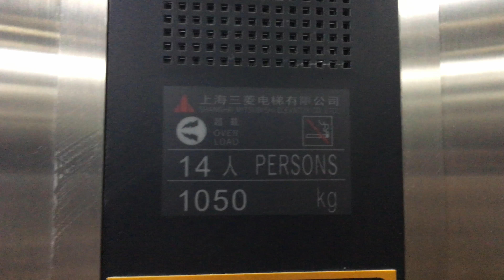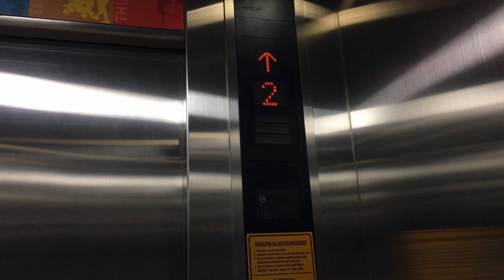Shanghai Mitsubishi lift at Mall of Indonesia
Just a Shanghai Mitsubishi lift.

You might notice the inconsistency in quality in my youtube videos (resolution and framerate), that is because (including this one) I upload some of the videos I recorded in the past few years.